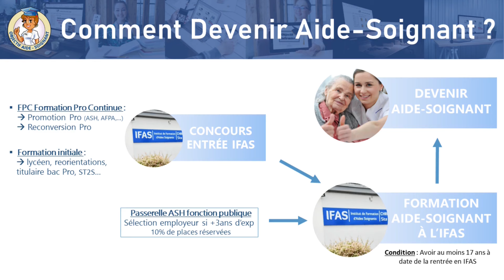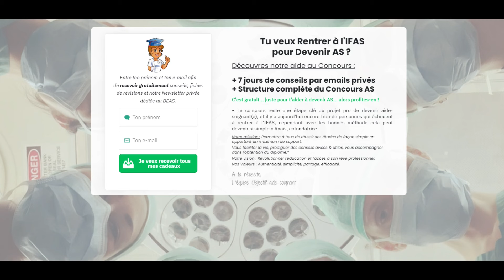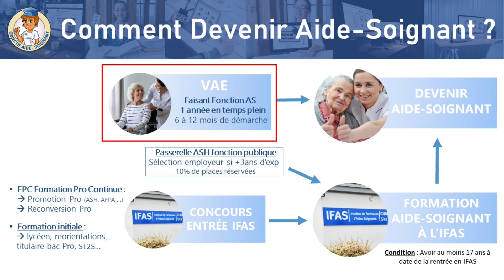Comment devenir aide-soignant en 2025 ?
🎁 7 jours de conseils pour réussir le Concours Aide-soignant et intégrer un IFAS cette année
▬▬▬▬▬▬▬▬▬▬▬▬▬ INFOS VIDEO ▬▬▬▬▬▬▬▬▬▬▬▬▬
Si tu es ici, c'est certainement que tu as pour projet professionnel de devenir aide-soignant(e).
Bravo à toi ! Dans cette vidéo je te donne les 3 façon de devenir AS.

Qui peut et comment suivre la formation pour devenir aide-soignant ?

1. FORMATION INITIALE (Voie Classique)
Quelles conditions pour pouvoir postuler ?
• Avoir au moins 17 ans
• Être déclaré apte physiquement et mentalement par un médecin
• Avoir un schéma vaccinal obligatoire complet

FORMATION CLASSIQUE : 1 ans (ou 11 mois) avec des périodes de cours à l'IFAS et des périodes de stages dans diverses structures.
FORMATION EN ALTERNANCE : 18 Mois avec Cours + Apprentissage chez l’employeur.

Attention au financement selon le profil :
- non-salariés (demandeurs d’emploi, jeunes en poursuite d’études, bénéficiaires du RSA) : prise en charge financière par le Conseil Régional
- Publics salariés : prise en charge financière par l’employeur ou l’OPCO ou mobilisation CPF.

Epreuves de postulation
• Constitution d’un Dossier d’admissibilité ; destiné à apprécier les connaissances, les aptitudes, la motivation du candidat à suivre la formation aide-soignant
• Epreuve orale d’admission (entretien avec jury) ; Un entretien d’une durée de quinze à vingt minutes permettant au jury d’apprécier les qualités humaines et relationnelles du candidat et son projet professionnel.

Newsletter privée gratuite de 7 jours pour se préparer au concours

Rappel sur la formation (cf vidéo complète)
Arrêté du 12 avril 2021 portant diverses modifications relatives aux conditions d'accès aux formations  aide-soignant

2. FORMATION PARTIELLE
Les personnes titulaires d’un diplôme ou titre ci-dessous bénéficient des mesures d'équivalences ou d'allégement de suivi ou de validation de certains blocs de compétences.
- Le diplôme d'Etat d'auxiliaire de puériculture
- Le diplôme d'assistant de régulation médicale
- Le diplôme d'Etat d'ambulancier
- Le baccalauréat professionnel Services aux personnes et aux territoires (SAPAT)
- Le baccalauréat professionnel Accompagnement, soins et services à la personne (ASSP)
- Le diplôme d'Etat d'accompagnant éducatif et social ou Auxiliaire de vie sociale, l
- Certificat d'aptitude aux fonctions d'aide à domicile, la mention complémentaire aide à domicile,
- Diplôme d'Etat d'aide médico-psychologique, ou certificat d'aptitude équivalent.
- Le titre professionnel d'assistant de vie aux familles
- Le titre professionnel d'agent de service médico-social

Epreuves de postulation
PAREIL QUE FORMATION INITIALE = CONCOURS

3. VAE
Demande de validation des acquis de l’expérience = Vous avez travaillé en tant qu’AS sans avoir le statut ni même le dossier. C’est ce que l’on appelle généralement les assimilés ou faisant fonction d'as.
VAE : La validation des acquis de l’expérience s’adresse à toute personne ayant exercé pendant une durée totale cumulée d’au moins un an, soit 1607 heures en équivalant temps plein de façon consécutive ou non, une activité similaire à celle d’un aide-soignant.  (Arrêté du 4 juillet 2017).

Epreuves de postulation
• Compléter le Dossier VAE de validation des compétences aide-soignant (livret 2)
• Présentation Orale face à un jury pour valider les acquis.
Nombreux IFAS proposent un programme sur 3J pour préparer votre épreuve orale.

Où suivre la formation ?
478 instituts de formation d’aide-soignant sont répartis sur l’ensemble du territoire.

0:00 Intro - Possibilités de Devenir AS
0:44 1 - Formation initiale (classique)
5:36 2 - Formation partielle
07:37 3 - Validation des Acquis de l’Expérience (VAE)
09:25 Conclusion